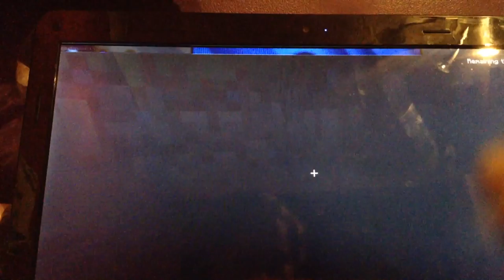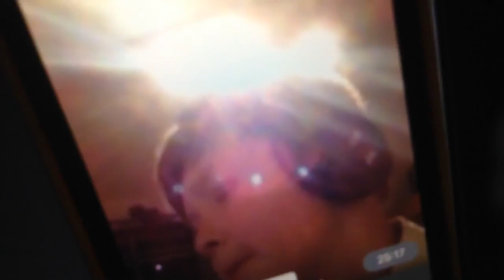Minecraft laptop /KZA Gaming/mr lemon ftw